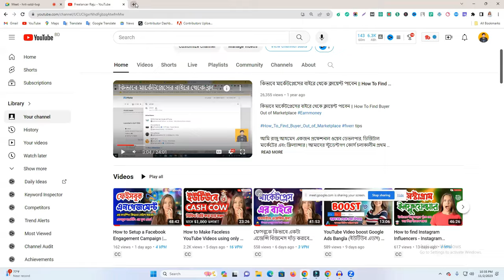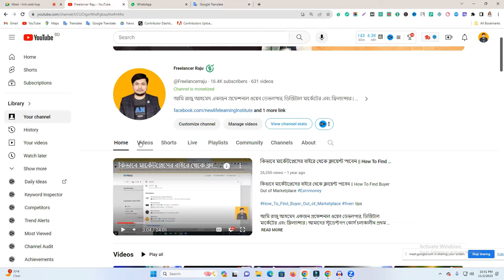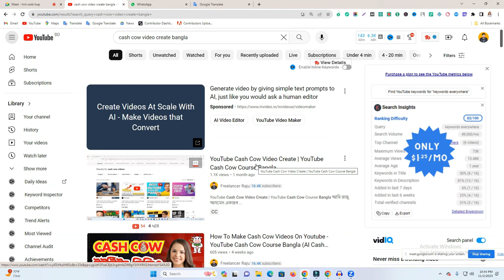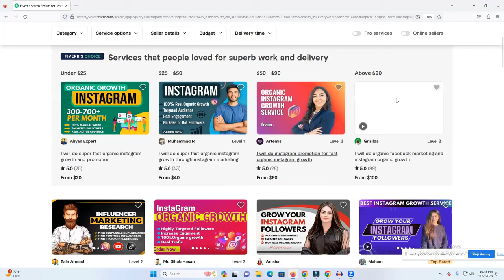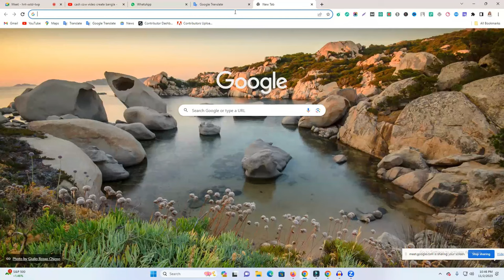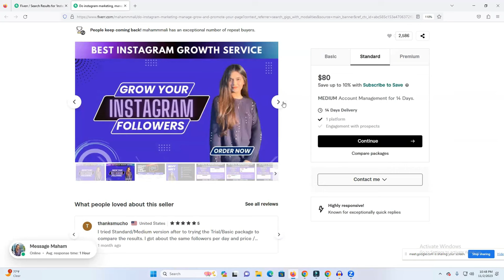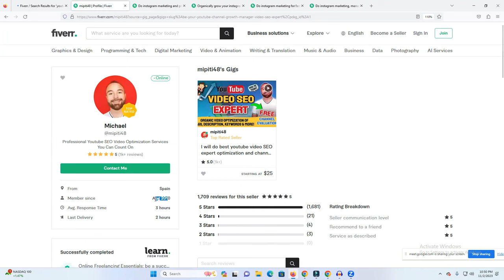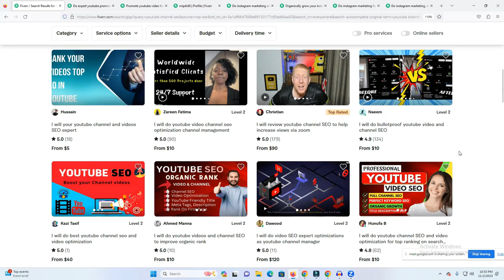Digital Marketing New Batch Introduction Class#1 | New Life Learnig It Institute